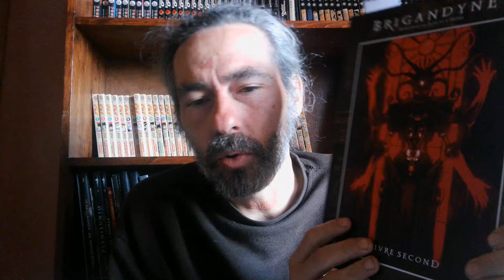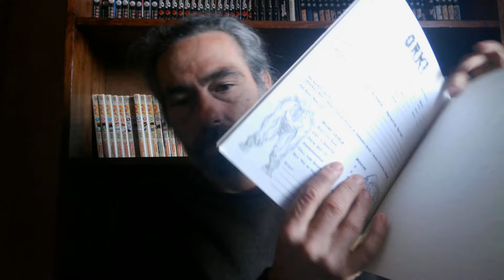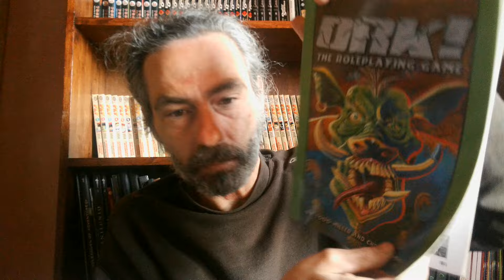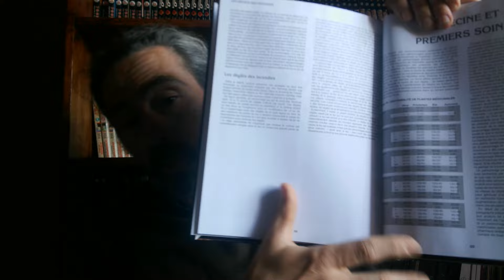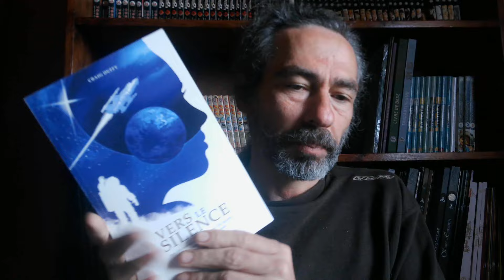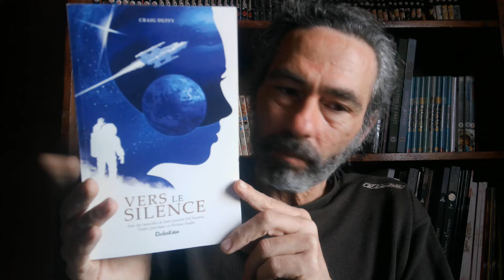999éme : Brigandyne, ADD, Ork! et autres...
Coucou ! (Ouai, j'ai la flemme de faire une picto, on s'en cogne des pictos !)

Félicitations 00:18
Brigandyne 02:51
Ork! 14:09
ADD Guide de survie en extérieur 19:41
Vers le silence (c'est partie) 24:03
Point séries 24:30
Point lité 28:54
Point ma vie 31:25